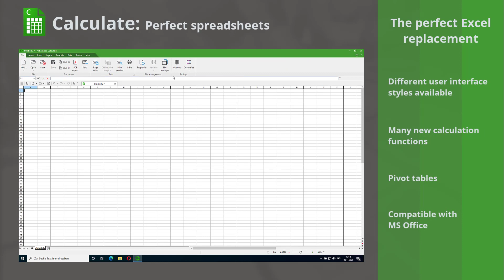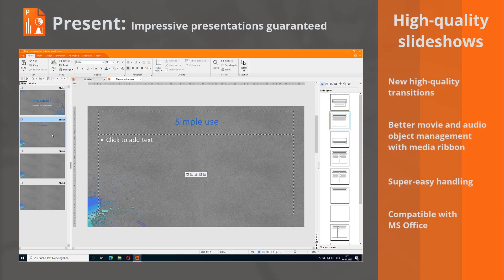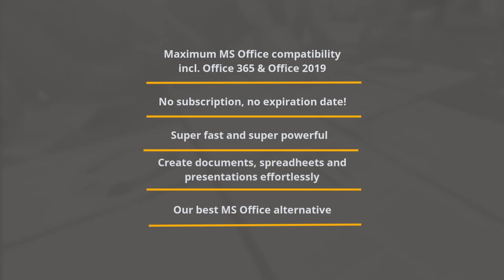Ashampoo Office 8 — Our best MS Office alternative ever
An office suite without compromise, without a lengthy training period, Ashampoo Office 8 lets you create documents, spreadsheets and presentations faster than ever before. It's has all the options and comfort you'd expect from a modern Office suite. And Ashampoo Office 8 doesn't save your files in some online cloud service but where they belong: on your PC! You can even install it on a USB flash drive. It's the Office suite you've always wanted!

- We'll present you here our latest OfficeSuite as real MSOffice alternative

Ashampoo - Software that inspires!